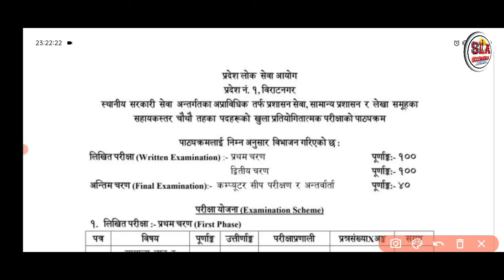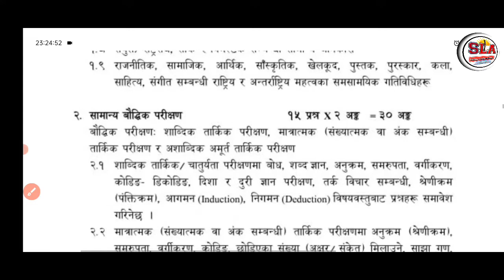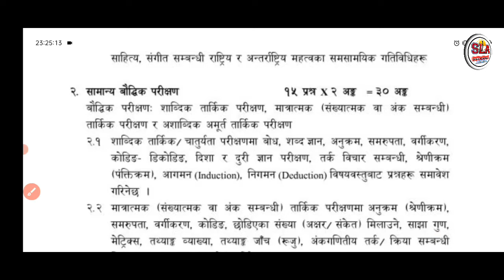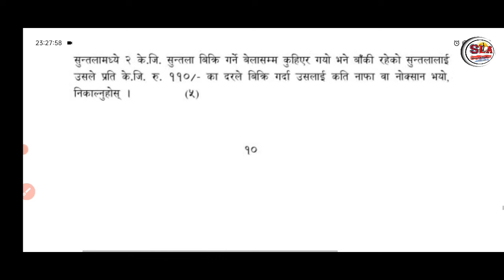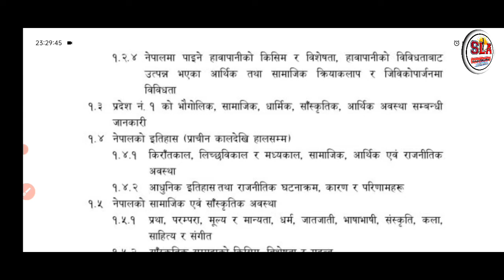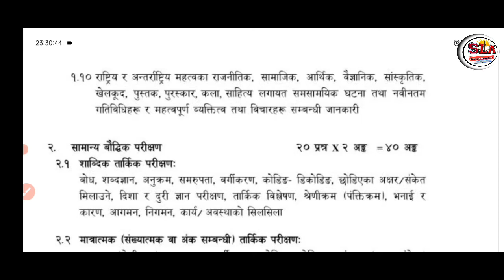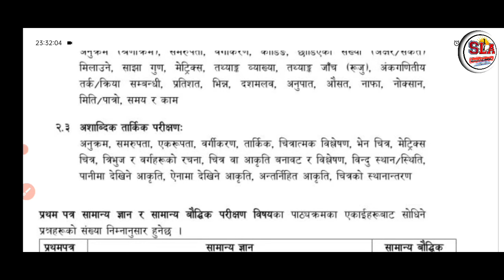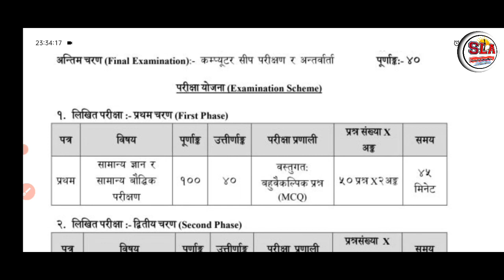प्रदेश नं. 1 लोकसेवा सहायक चौथो र पाचौँ तहको Syllabus ( पाठ्यक्रम ) बारे सम्पूर्ण जानकारी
स्वागत छ तपाईंलाई यस युट्युब च्यानलमा , प्रदेश नं 1 सम्बन्धी लोकसेवाका सहायक चौथो र पाँचौ तहका सम्पूर्ण तयारी class हरु र प्लसमा नमुना set हरे यसै Channel मार्फत एकदमै free मा भिडियोको formate मा तपाइ पाउन सक्नुहुन्छ । धन्यवाद !